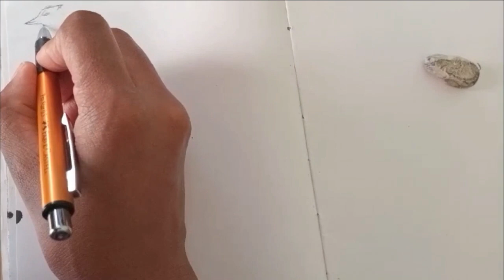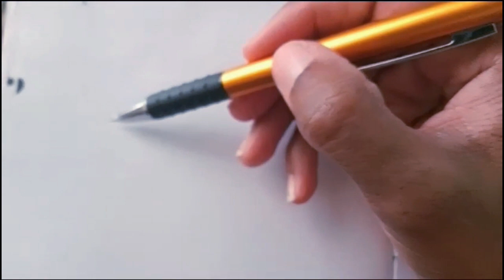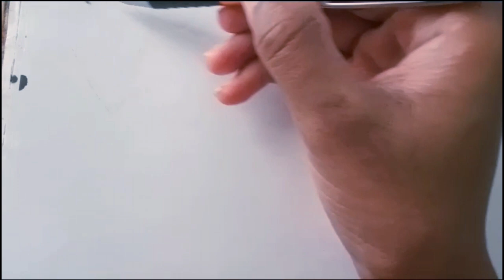How to Fill a Sketchbook Page with Bird Studies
I fill a page of my sketchbook page with a study of birds. I will use photos form Pinterest and use graphite pencils to draw. I draw bird in graphite pencils as a study to get better in drawing animals from a photo reference.

Learn skills such as drawing, painting, graphic design and other creative skills